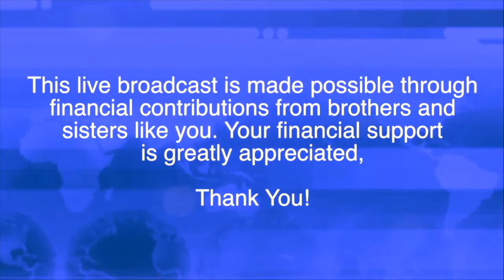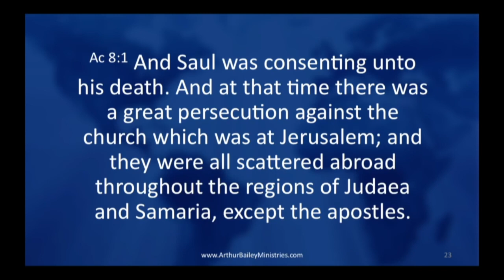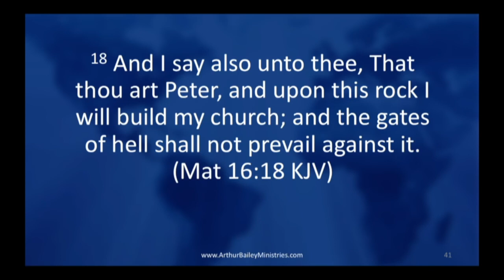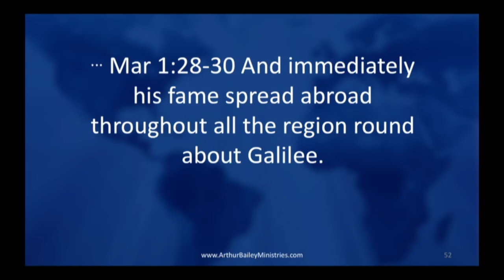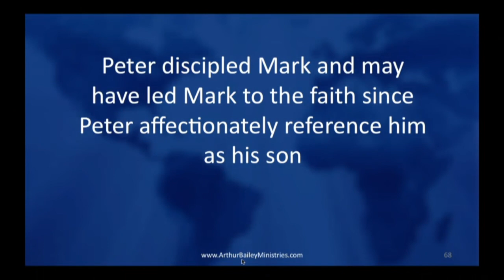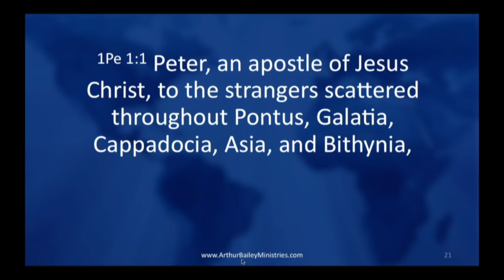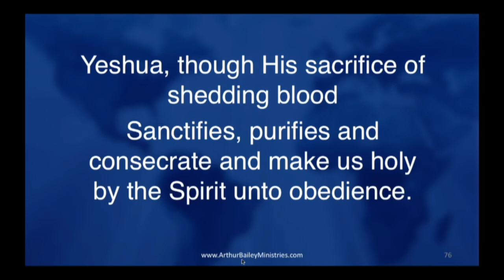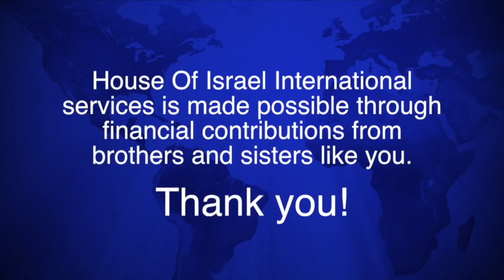1st Peter An Epistle of Peter - Introduction - Friday Night Sabbath Premiere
In this Introduction, we will identify Peter, and discuss his background that is in Scripture. The Gospels and Acts reveal much information about Peter, his family, his wife, and his trials of faith. When we get an understanding of who Peter is, and the context of the times in which he lived, we can better understand his writings.

The opening of the First Epistle of Peter gives the locations of the Saints that had been scattered, who are the audience for Peter’s letter.  The Saints were scattered due to a great persecution against the church, which was at Jerusalem.

Peter was listed among the twelve Apostles and his writings
keep us focused on the here and now, not the great by-and-by.

Main Purposes of 1st Peter

 • Practical applications of how to live the faith on a day to day basis
 • How believers are to conduct themselves amongst each other and the world around them
 • How to endure suffering in a manner pleasing to YeHoVaH

Welcome to ArthurBaileyMinistries.com YouTube channel.

Please join us Live on the Internet @ or join us Live at House of Israel in Charlotte NC, at 3601 Rose Lake Dr 28217 Saturdays at 11AM ET & Thursdays @7PM ET